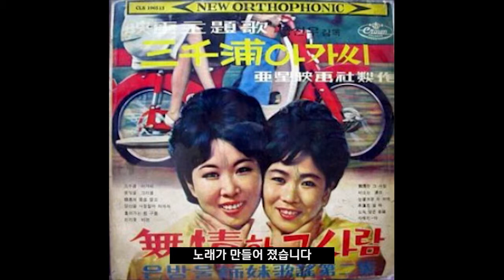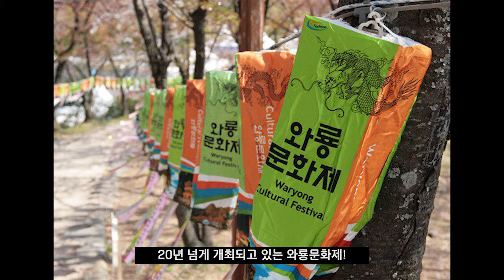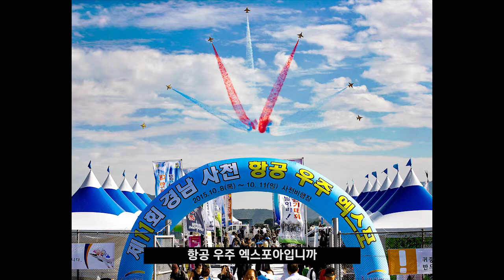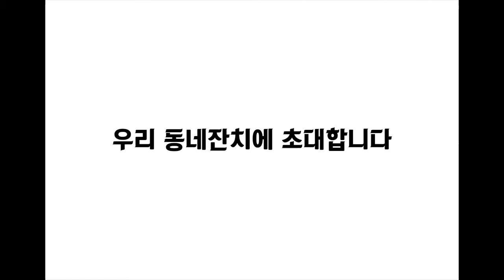[아름다운재단] 용궁문지기 - 우리동네잔치에 초대합니다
2016 청소년 자발적 사회문화활동 지원사업

용궁문지기 - 우리동네잔치에 초대합니다

"함께 사는 사회로 가는 나눔의 생활화"

아름다운재단은 나눔을 실천하는 시민들의 참여로 이끌어 가는 비영리 재단법인입니다. 올바른 기부문화를 확산하고, 우리 사회 함께 살아가는 이웃과 공익활동을 지원하기 위하여 2000년 8월에 설립하였습니다.

아름다운재단은 우리 사회 모든 사람이 일상 속에서 나눔을 실천하고, 개인과 공동체 모두 함께 사는 세상을 만들어 가고자 합니다.